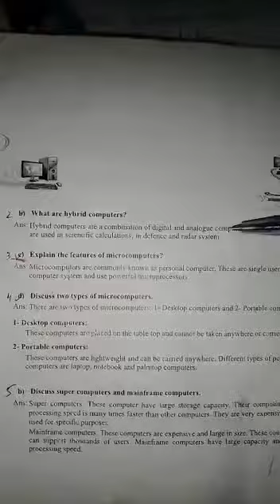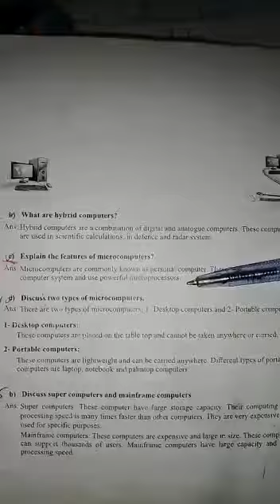Class4 Computer unit 1long Question 1, 2